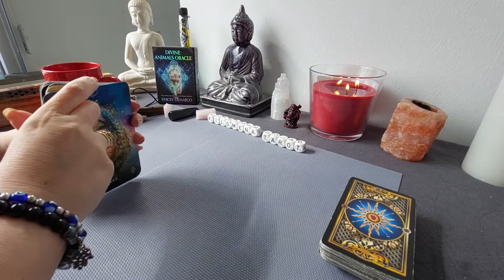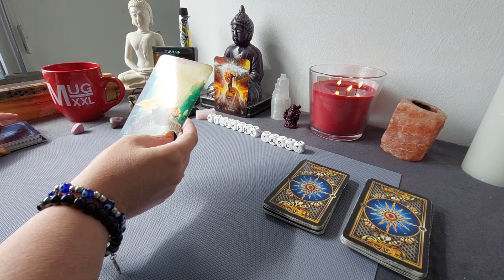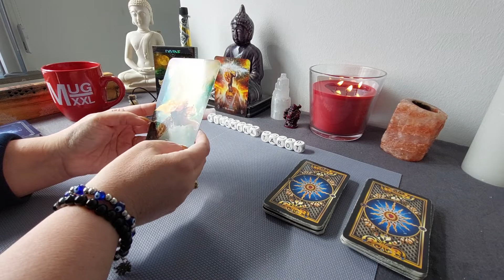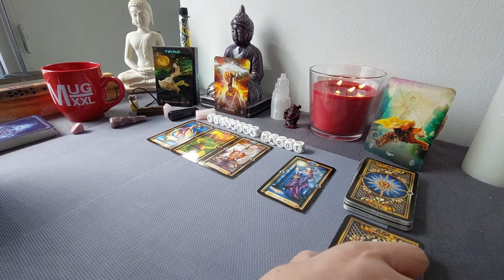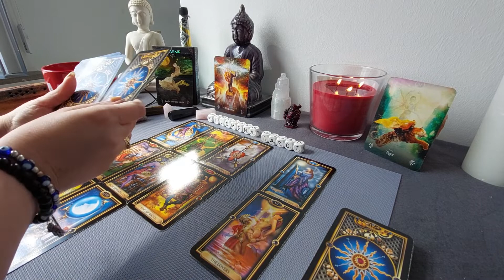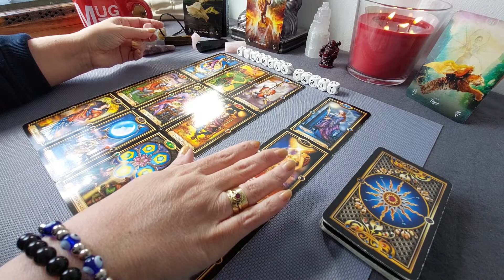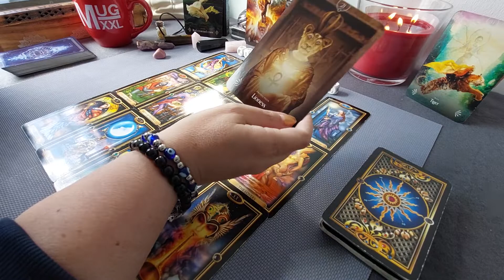Bonus Reading: Getting clairity